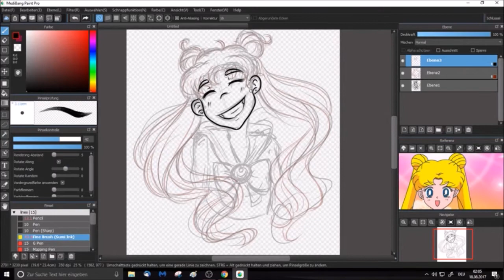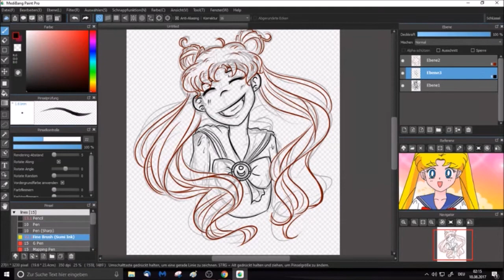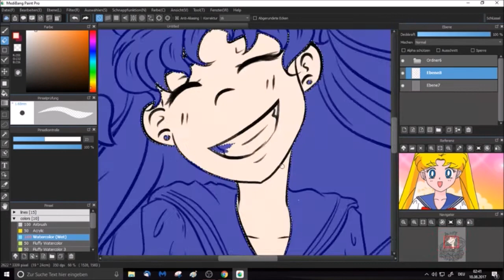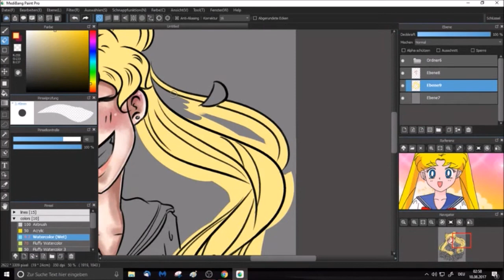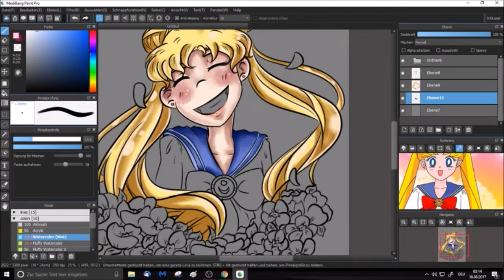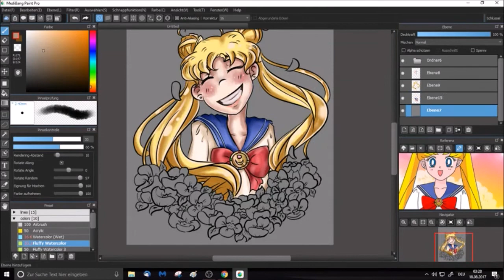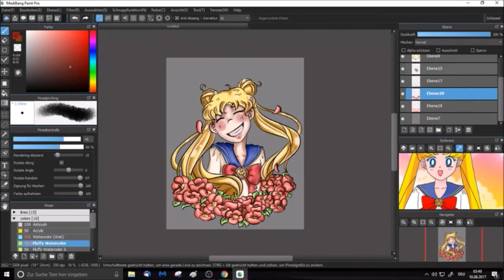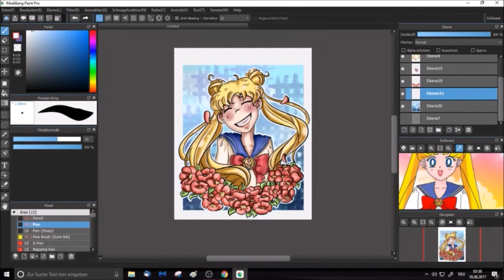Usagi Tsukino - Sailor Moon [Speedpaint]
yeah... I wanted to draw another one ^^ but that's probably the last one xD